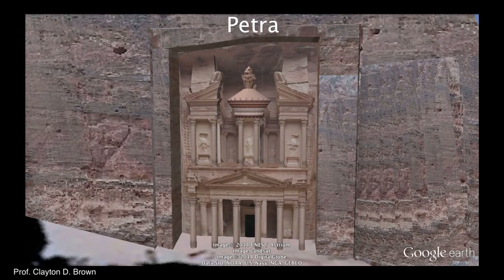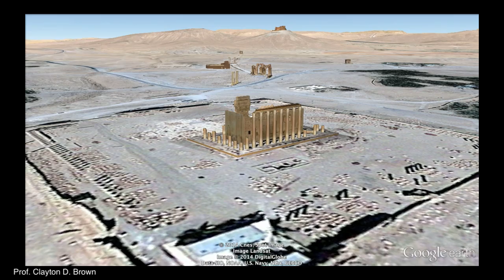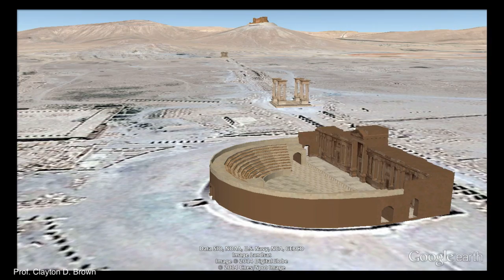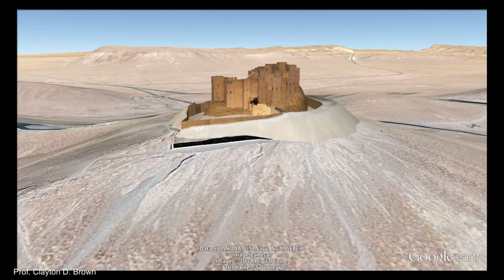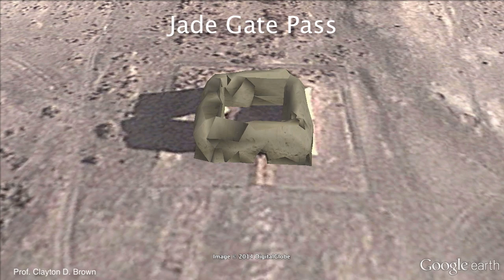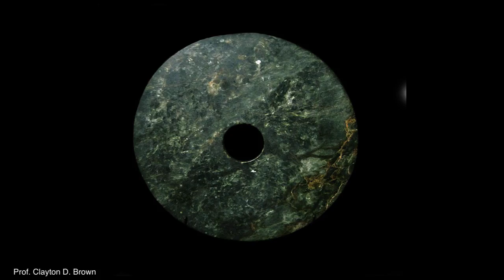Silk Road Virtual Tour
A virtual tour of the Silk Road, from Rome to China, with visits to significant sites along the way.